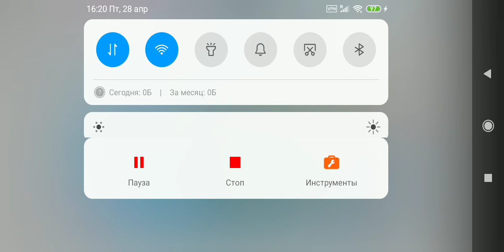Eco Warrior Kazumi Dress Up